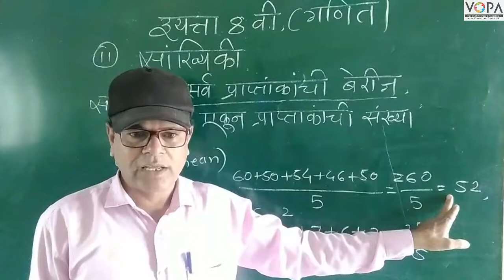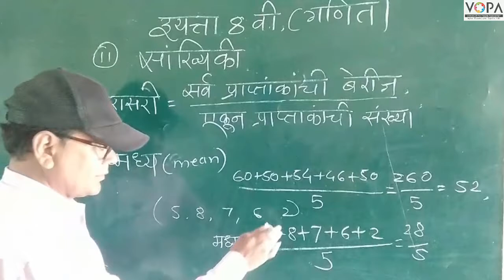8th | Maths | Chapter 11 | सांख्यिकी | मध्य काढणे | V-School